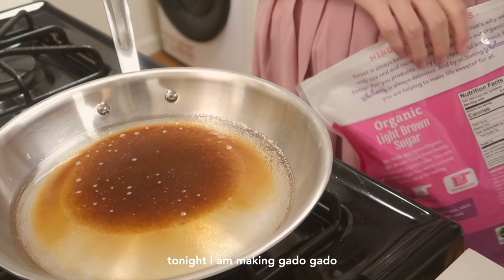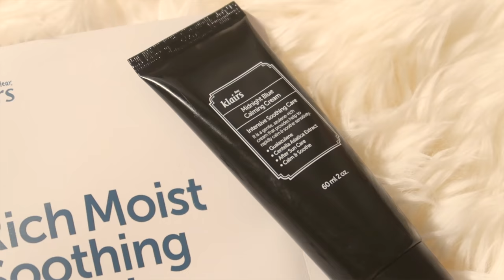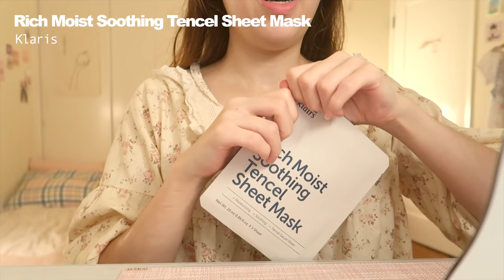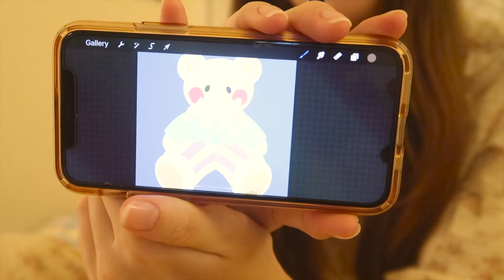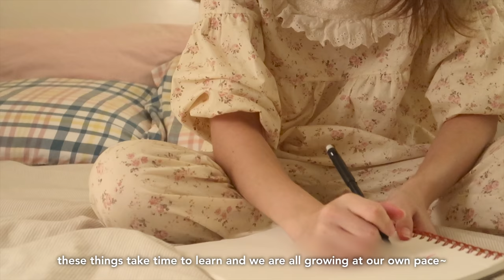relaxing autumn night routine 🌙 get un-ready & unwind with me, skincare, journaling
original total price of items: $66.00

hi friend~ i took a break past two weeks to rest and focus on preparing my shop for reopening. my shop will be live on october 24 at 10:00 a.m. PT ! be sure to stop by as i won't be restocking certain items once they sell out ^.^

i have been collecting vlog footage here and there throughout october, so next vid should be a chunky vloggo. as for now, i hope you enjoy the relaxing video this week! i'm really happy with the calming, cozy vibes of this video hehe

i hope you are staying cozy this fall season.

take care,
annika

- portable speaker /
- by wishtrend green tea powder wash /
- i'm from rice toner /
- dear, klairs freshly juiced vitamin drop /
- dear, klairs midnight blue calming cream /
- dear, klairs rich moist tencel sheet mask /
- usb candle lighter /
- pink journal /